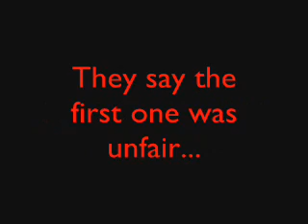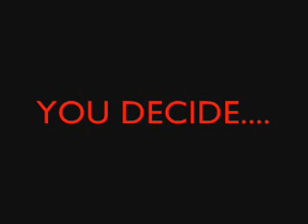POPPIN VS KRUMP 2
CHEEAAA!!!